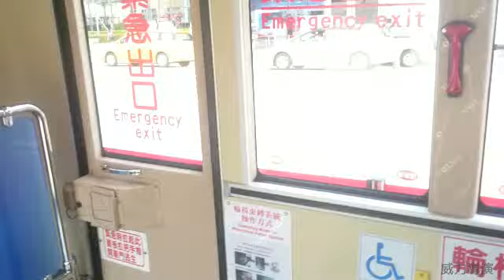開頂雙層巴士上路 高市街頭新亮點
（中央社記者程啟峰高雄7日電）全台首輛開頂雙層觀光巴今天在高雄市舉行上路記者會，紅色龐然大物親穎亮麗一上街即成為街頭新亮點，吸引路人目光，未來將結合輕軌讓高雄交通建設走在全國最前端。